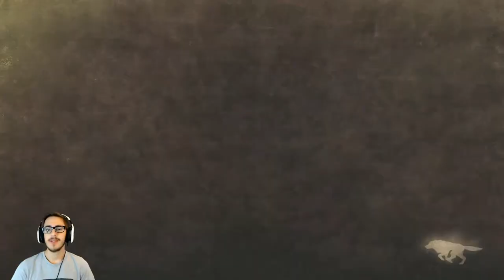Let's Play God Eater 2 Rage Burst | Ep.56 | Le blood art de Roméo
On se retrouve pour un nouvel épisode de notre let's play sur God Eater 2 Rage Burst.
Dans ce jeu au décor post-apocalyptique  nous incarnons un God Eater, un soldat qui a pour but de combattre les Aragamis qui menacent l'espèce humaine.

God Eater Resurrection est compris dans l'achat de God Eater 2 Rage Burst.

♫ Musique Outro : Touch my secret - GET YOUR WORLD